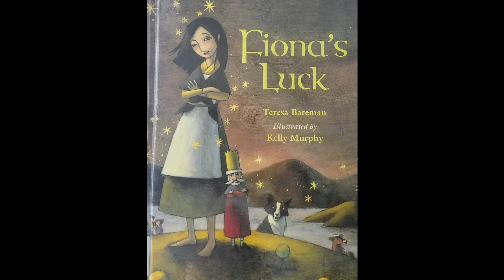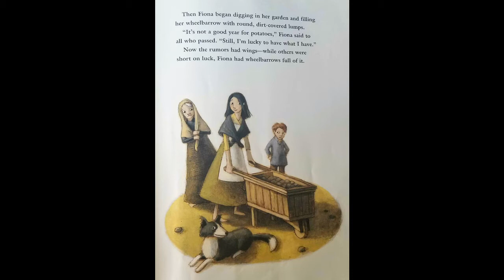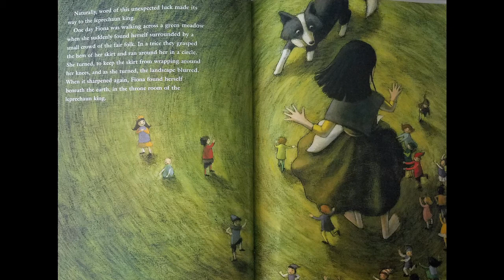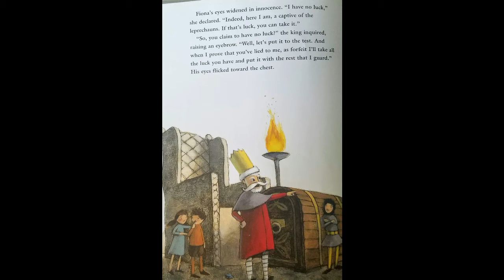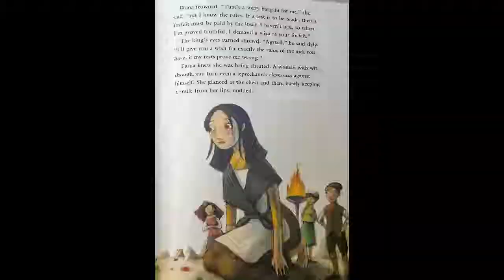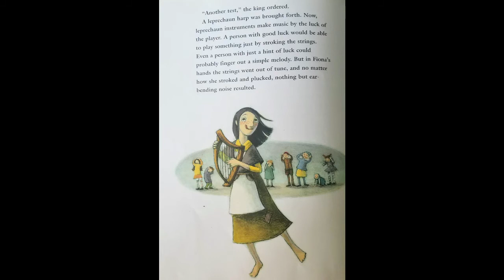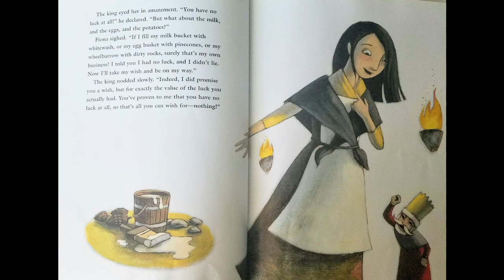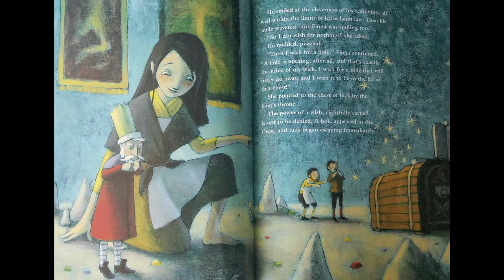Fiona's Luck by Teresa Bateman| READ ALOUD | CHILDREN'S BOOK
Adam Williams read aloud "Fiona's Luck" written by Teresa Bateman & illustrated by Kelly Murphy

To get your own copy of the book,